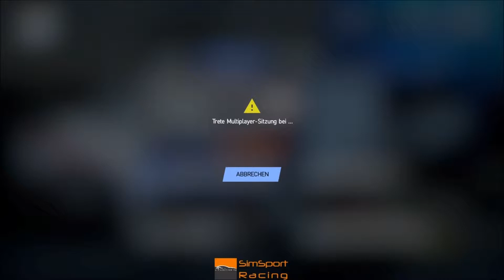GT3 | S5/R5 | Liga D | Autódromo Internacional do Algarve